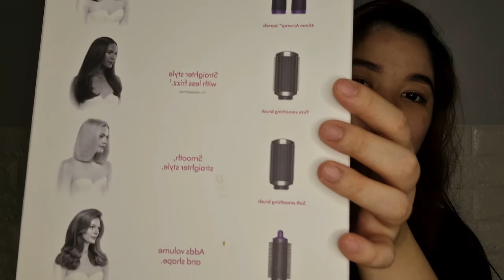UNBOXING MY DYSON AIRWRAP COMPLETE!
Hi guys!

I'm sharing with you the contents of my Dyson Airwrap Complete!
Sobrang Sulit! I am so happy with it!

xoxo,
-M-

Instagram.com/jahhustle_
Instagram.com/plurtee
Instagram.com/plurteejr